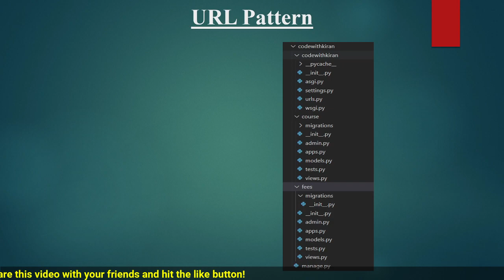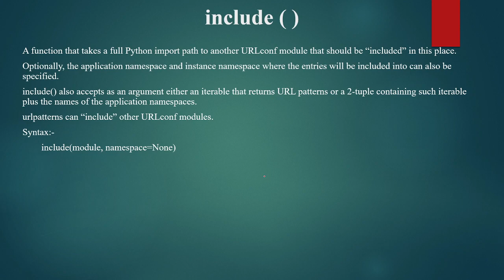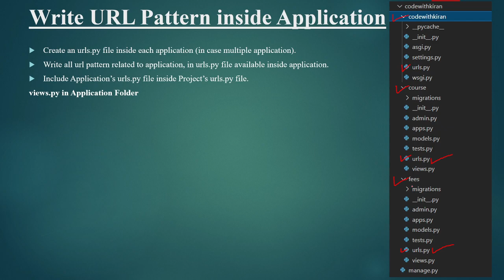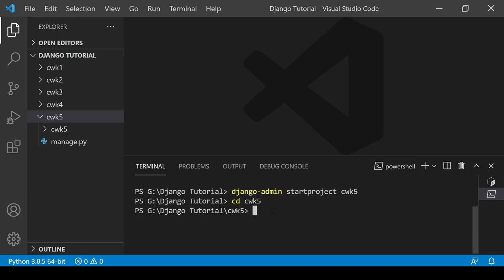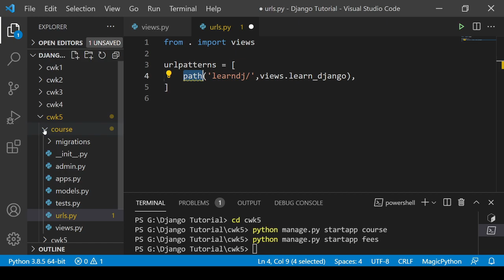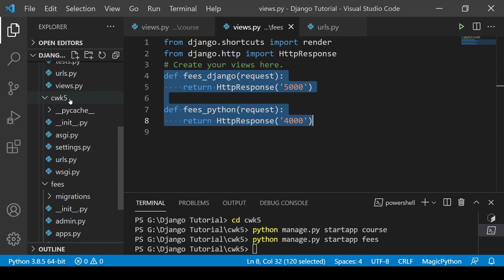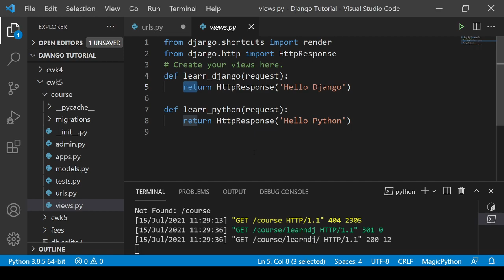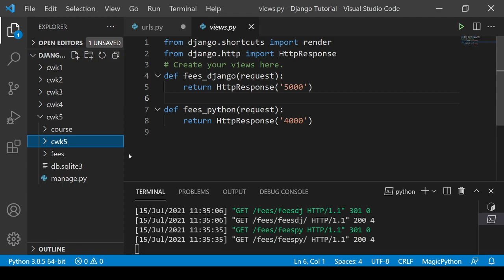Django Tutorial - URLS Pattern inside Application in Django (Hindi)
Django is a high-level Python-based free and open-source web framework, which follows the model-view-template (MVT) architectural pattern.
It is maintained by the Django Software Foundation (DSF).
Django's primary goal is to ease the creation of complex, database-driven websites.
Some well-known sites that use Django include the Public Broadcasting Service, Instagram, Mozilla, The Washington Times, Disqus, Bitbucket, and Nextdoor.